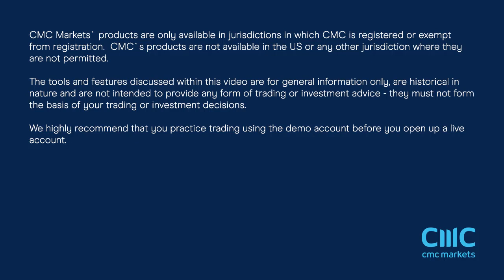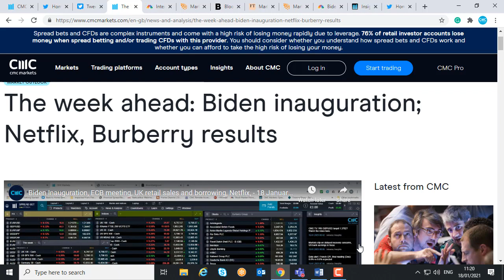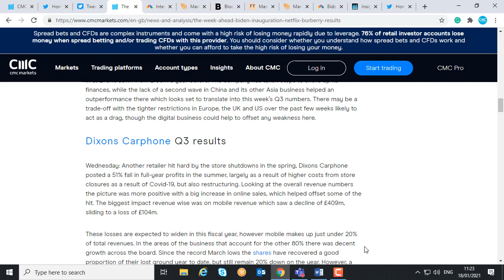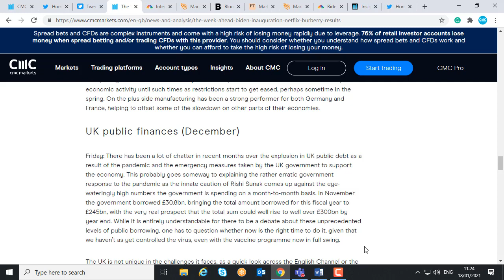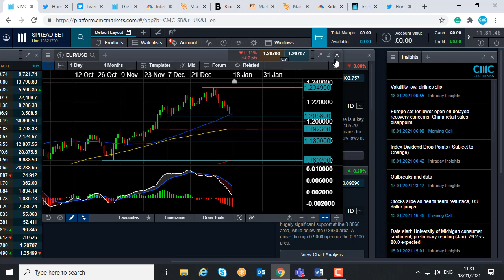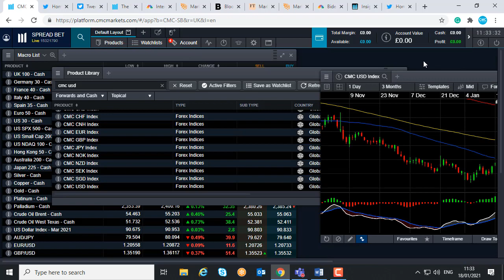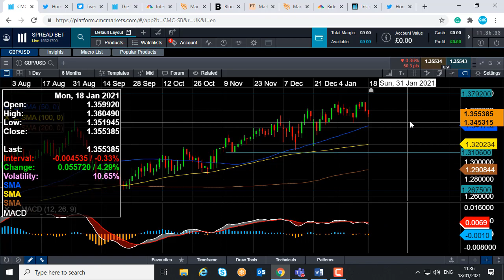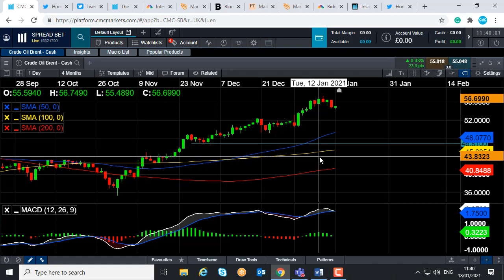Monday market update – 18 January 2021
David talks about the muted European session as health concerns and vaccine rollout woes are in focus. The major events of the week are discussed too. Get the latest daily analysis on key markets such as US 30, UK 100, Germany 30, Japan 225, USD/JPY, EUR/USD, GBP/USD, Brent and West Texas Crude Oil and Gold via our CMC TV playlist.